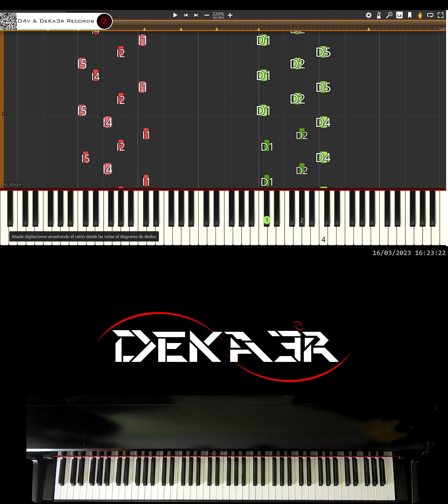🔴 IRL 🎹 RUNNER • CREACIÓN DE SU DIGITACIÓN, MNEMOTECNIA Y ESTUDIO PARA PIANO